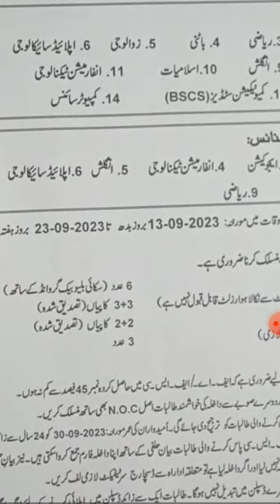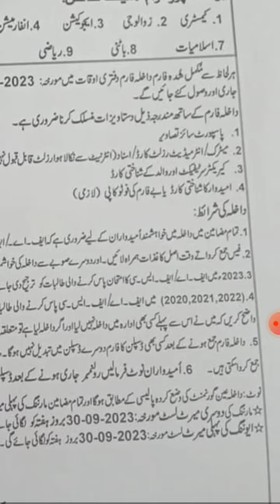post graduate college, Satellite town, Gujranwala. BS admission 2023 notice